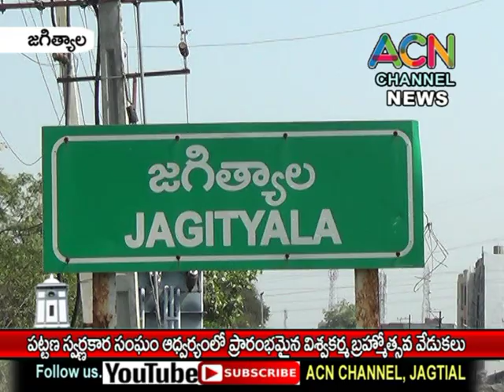జగిత్యాల పట్టణ స్వర్ణకార సంఘం ఆధ్వర్యంలో ప్రారంభమైన విశ్వకర్మ జయంతి బ్రహ్మోత్సవాలు